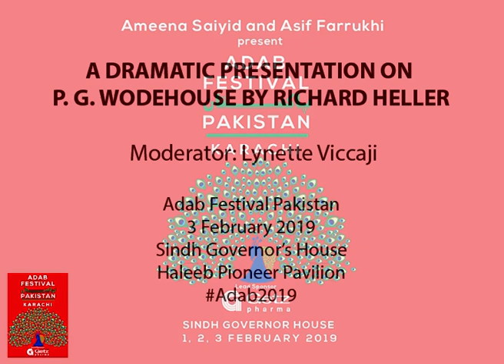Adab2019 A Dramatic Presentation on P. G. Wodehouse by Richard Heller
Moderator Lynette Viccaji

Adab Festival Pakistan
3 February 2019
Sindh Governor’s House
Haleeb Pioneer Pavilion